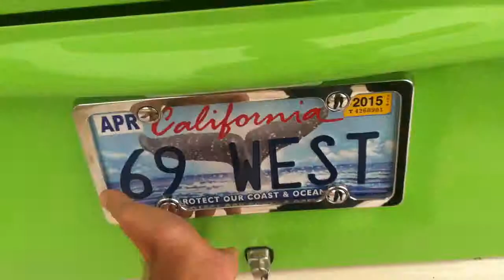1969 Volkswagen Westfalia Bus walkaround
Our company has been appraising, buying and exporting cars and trucks since 2005. Rust free cars and trucks from sunny California Oldtimers and Modern American Muscle